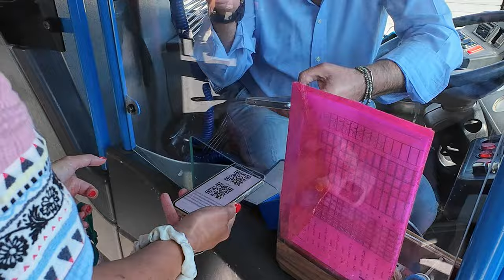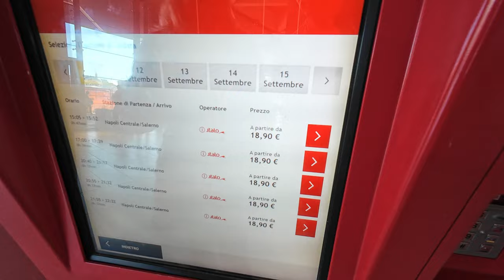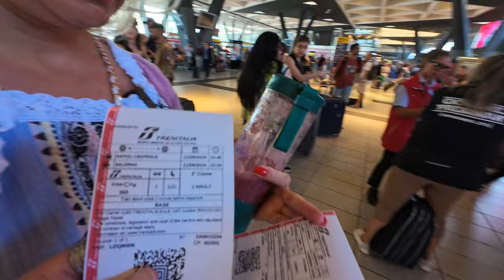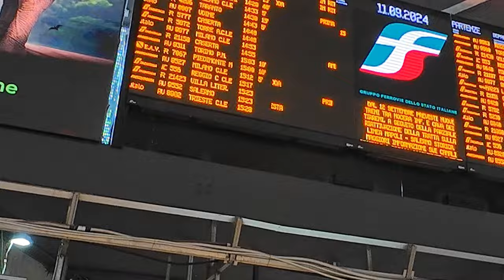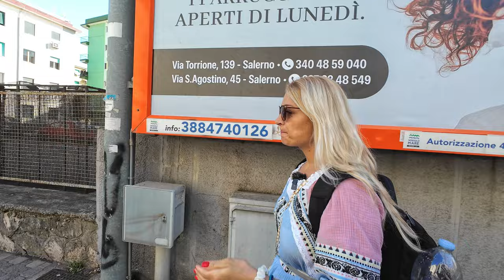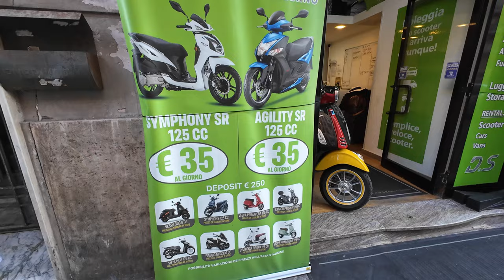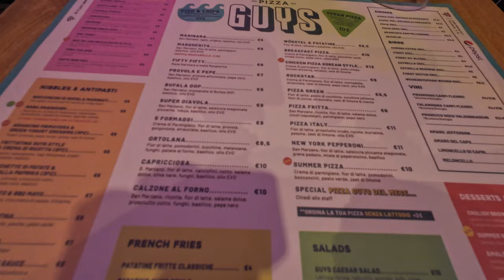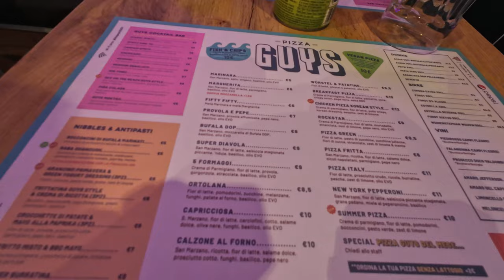Cum ajungi IEFTIN ÎN ITALIA PE COASTA AMALFI | Prețuri bilete de avion, cazare și mâncare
Iată cât costă și cum ajungi, ieftin, în Italia, pe Coasta Amalfi.

Dacă folosești codul FABRICA15 ai 15% reducere la produsele de pe site-ul BlendyGo accesând acest